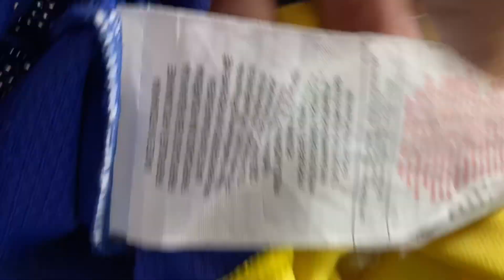Seleção Ucrânia, a camisa mais cobiçada de 2022 - Iúri Godinho - Vestiário